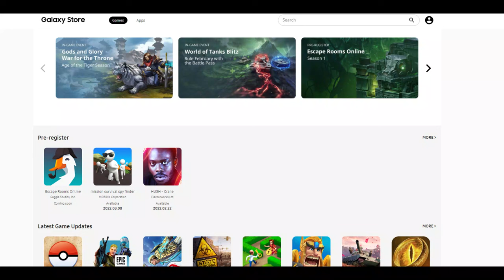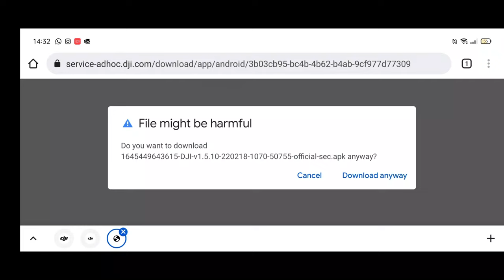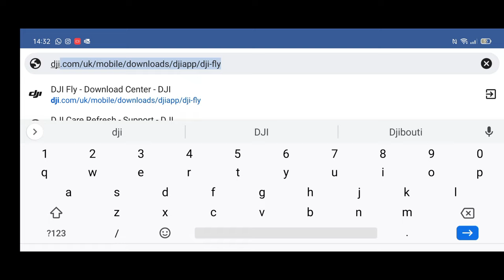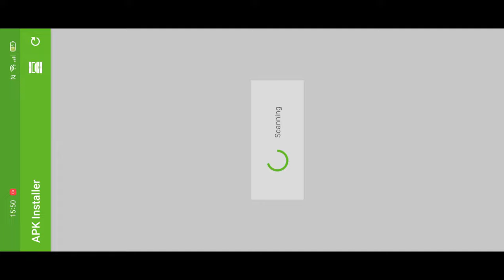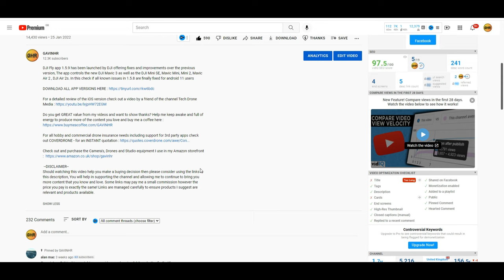How To FIX DJI Fly App & GO4 App Install problems for Samsung Devices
Not been able to fly your DJI Drone for a while if you have a Samsung device? Chances are its an issue with the DJI fly app and DJO Go4 app that you obtained from the Samsung Galaxy Store not being compatable with Android 12 - I show you what you need to do and one extra step you need to take to get these apps working and get yourself back up flying!

Do you get GREAT value from my videos and want to show thanks?

For all hobby and commercial drone insurance needs including support for 3rd party apps check out COVERDRONE - for an INSTANT quotation